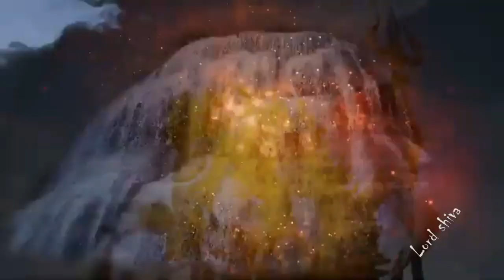என்று உன்னுள் கரைவேன், சொல் சிவனே | Lord Shiva song Tamil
உனக்காக பிறந்தேன்
உனக்காக வளர்ந்தேன்
என்றுன்னுள் கரைவேன்
சொல் சிவனே?

உனக்காக பிறந்தேன்
உனக்காக வளர்ந்தேன்
என்றுன்னுள் கரைவேன்
சொல் சிவனே?

உனை எண்ணி கரைந்தேன்
உள்ளுக்குள் உறைந்தேன்
வந்தென்னை ஆட்கொள்வாய்
என் சிவனே

குருவாய் வந்தாய் எனக்கருள் தந்தாய்
தருவாய் வரமாய் உன் அருளே
எனக்கு
எனக்கு

ஐம்புலனும் நீயாக
உன் பாத மணியாக
நான் சொல்ல அருள் புரிவாய்
என் குருவே

என்னுள்ளே உயிராக
உயிரோடு உறவாக
என்னுள்ளே எரிகின்ற
என் ஜோதியே...

எனக்கு
எனக்கு

Sivan song Tamil
ஓம் நமசிவாய